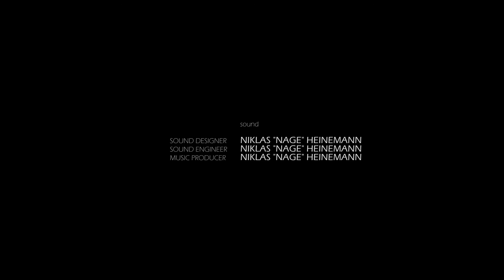KNOCK DOWN - A Short Corona Film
Knock Down ist nicht nur ein weiterer Kurzfilm über die Corona-Pandemie. Viel mehr beschäftigt er sich mit den tiefergehenden Ängsten und damit verbundenen sozialen Verhaltensweisen. In einer Zeit lange nach den Hamsterkäufen und social distancing...

A Short Film by Robin Illge

Regie                                         Robin Illge
Director of Photography        Robin Illge
Film Editor                                Robin Illge
Colorist                                     Robin Illge

Sound Design                           Niklas Heinemann (Nage)
Sound Engineer                        Niklas Heinemann (Nage)
Music Production                     Niklas Heinemann (Nage)

Cast:
Max Paulig (Medic)                 as Raider
Leonie Arenas Balbuena        as Tramp
Kieren Wiedemeyer                 as Bandit
Anne Sander                             as Supporting Role
Sugar (by Nadine Hormann)  as Dog

Special Thanks:
Off Text (Script)                      Max Paulig (Medic)
Make-Up                                   Anne Sander
CGI                                            Jörn Heinze (Gravit Media GmbH)
City picture                              Anton Spreemann
Location                                   Hotel/Restaurant Pappmühle